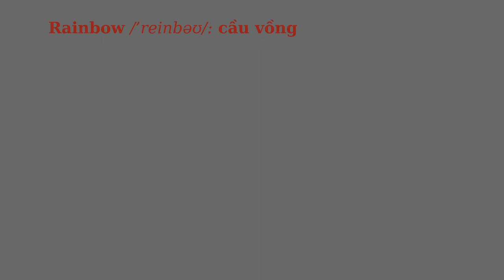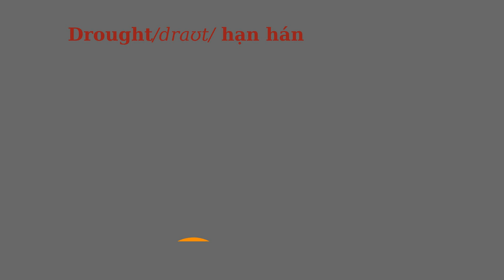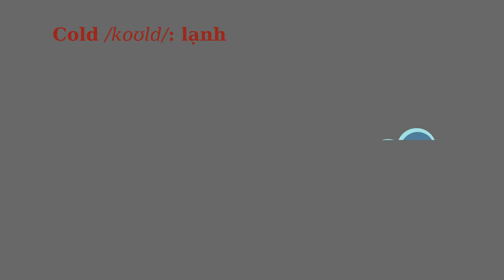BÉ HỌC TIẾNG ANH | TỪ VỰNG THỜI TIẾT VÀ THIÊN TAI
10.000 học liệu cho bé - Học mà như chơi.

HỌC MÀ NHƯ CHƠI là kênh Youtube giúp bé vừa học vừa chơi được thiết kế với màu sắc phong phú và bắt mắt. Cùng phương pháp giáo dục mầm non hay qua các bài hát, bài thơ, truyện ngắn về thầy cô, mái trường và nhiều thể loại khác, giúp bé có thêm nhiều kỹ năng sống và kiến thức hay. Ngoài ra học mà như chơi còn có những video học từ vựng tiếng anh (từ vựng tiếng anh song ngữ), 1000 mẫu câu tiếng anh, cách dùng mẫu câu đơn giản dễ hiểu cho các bé. Mục đích của kênh là xây dựng nội dụng học tập lành mạnh mạnh, phù hợp cho các bé giúp ba mẹ yên tâm hơn khi cho các bé sử dụng youtube.
Chúc các bé luôn khỏe mạnh và học tập thật tốt. Chúc ba mẹ luôn vui vẻ để đồng hành cùng các con!
Có nhiều cách để trẻ học từ vựng qua hình ảnh. Cụ thể, các bé sẽ xem các hình ảnh minh hoạ cho từ vựng đó và trả lời các câu hỏi liên quan đến hình ảnh, cách này sẽ kích thích não bộ chủ động suy nghĩ về từ vựng, từ đó trẻ sẽ tiếp thu và ghi nhớ từ nhanh hơn.
Dạy trẻ thông minh sớm